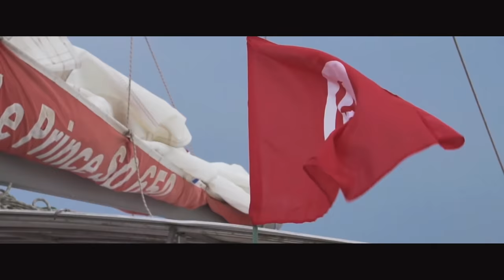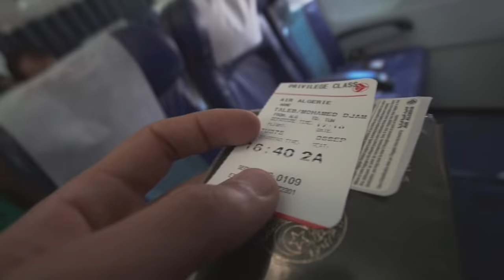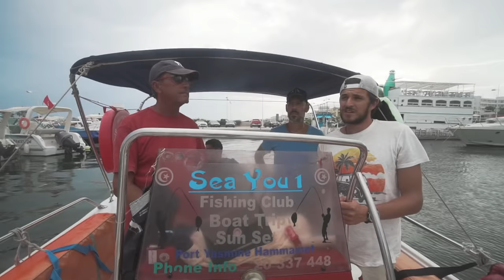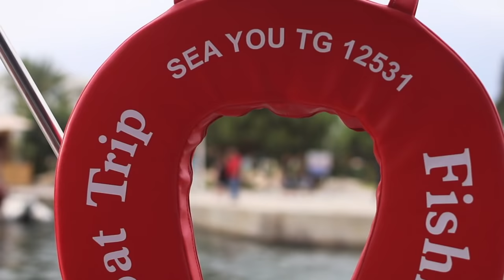المدينة التي يزورها الجزائريين أكثر من سكان بلادها 😱